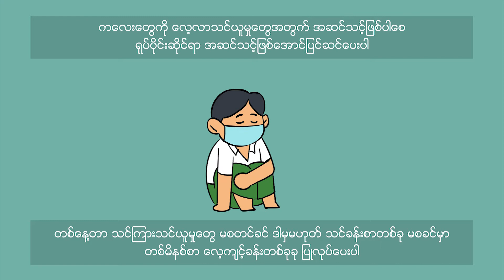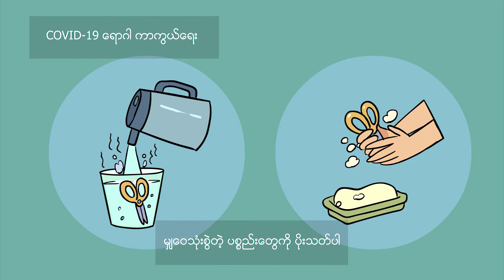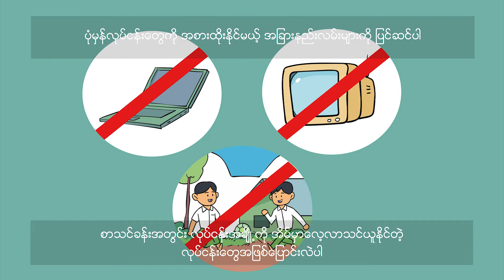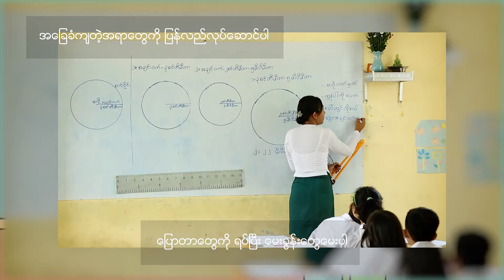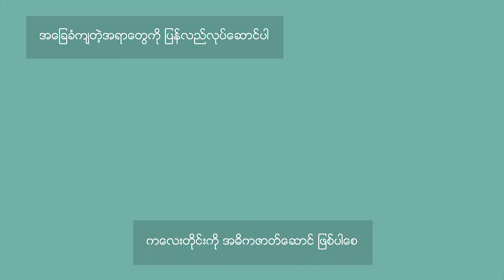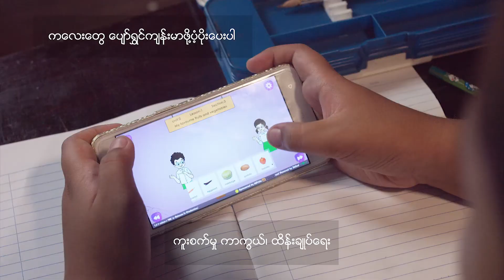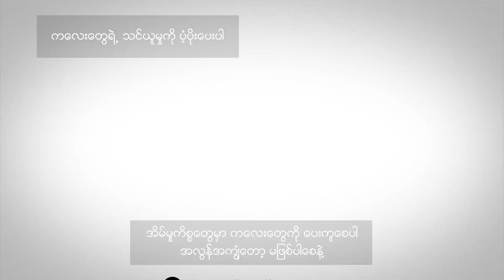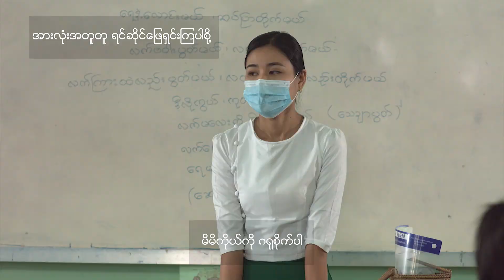COVID-19 ရောဂါဖြစ်ပွားနေစဉ်ကာလအတွင်း ကလေးငယ်များ ပညာသင်ယူနိုင်ခွင့် အပြည့်အဝရရှိရေး (FULL VERSION)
JICA CREATE Project မှ စီစဉ်ထုတ်လုပ်သည့် ယခုဗီဒီယိုသည် COVID-19 ၏ ကန့်သတ်ချက်များအတွင်း ကလေးငယ်များ ပညာသင်ယူခြင်းအတွက် ပံ့ပိုးကူညီနိုင်မည့် နည်းလမ်းများကို တင်ဆက်ထားပါသည်။ ဆရာ၊ ဆရာမများနှင့် မိဘ၊ အုပ်ထိန်းသူများအတွက် နည်းလမ်းကောင်းများနှင့် အကြံပြုချက်များကို ထည့်သွင်းဖော်ပြထားသည်ဖြစ်ရာ စာသင်ကျောင်းများနှင့် နေအိမ်များတွင် အသီးသီး ပြန်လည်အသုံးချရန် တိုက်တွန်းလိုပါသည်။ ယခုဗီဒီယိုမှ သိရှိထားသင့်သည့် အချက်များအားလုံး ပါဝင်သည့် ဗီဒီယိုအတိုဗားရှင်းကိုလည်း တွင် လေ့လာကြည့်ရှုနိုင်ပါသည်။
ပြည်ထောင်စုသမ္မတ မြန်မာနိုင်ငံတော်အစိုးရ၊ ပညာရေးဝန်ကြီးဌာန၏ မူလတန်း သင်ရိုးညွှန်းတမ်းအသစ်များနှင့် သင်ရိုးညွှန်းတမ်းအခြေပြု နေအိမ်တွင်လေ့လာသင်ယူခြင်းဆိုင်ရာ အထောက်အကူပြုပစ္စည်းများ ရေးဆွဲပြုစု အကောင်အထည်ဖော် ဆောင်ရွက်မှုလုပ်ငန်းတွင် ဂျပန်အပြည်ပြည်ဆိုင်ရာ ပူးပေါင်းဆောင်ရွက်ရေးအေဂျင်စီ (JICA) မှ နည်းပညာ ပံ့ပိုးကူညီမှု ပေးပါသည်။ ထပ်မံသိရှိလိုသည့် သတင်းအချက်အလက်များနှင့် နောက်ဆုံးအခြေအနေများအတွက် ကို သွားရောက်လေ့လာနိုင်ပါသည်။